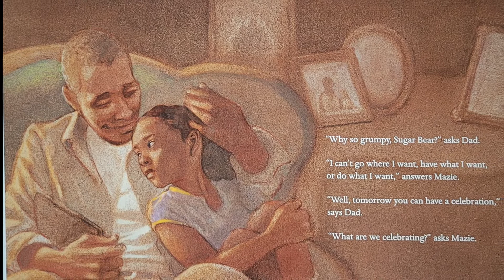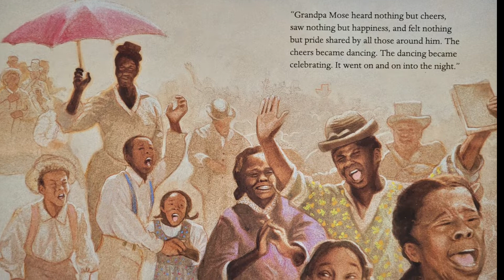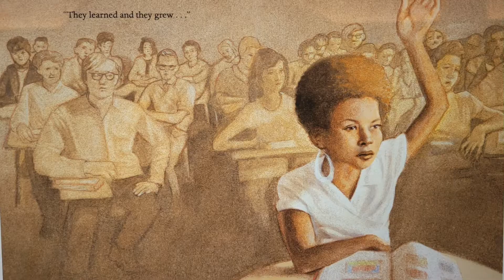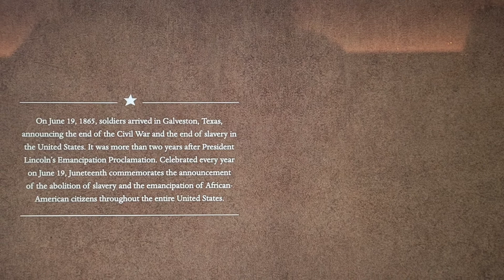Juneteenth Storytime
Miss Kalana reads a special book to celebrate Juneteenth in this online storytime. You can watch the video on the library website, YouTube Channel, and Facebook page.